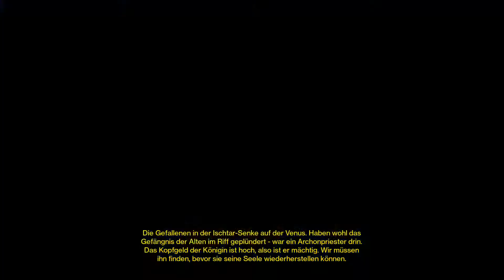Let's Play Together Destiny # 006 Dämmerungsstrike Aksor, den Archonpriester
«Destiny»
Open World Adventure von Bungie (2014)

«LET'S PLAY DESTINY»
Kommentiertes Gameplay von MichaSnake, Levin und C0rax (2015)

WICHTIGER HINWEIS:

Wenn dir das Spiel gefällt, unterstütze die Entwickler und kaufe dir den Titel im Original